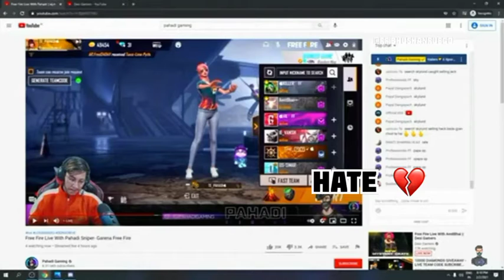Journey of @team elite from Runner to winner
@pahadi gaming @ team elite @ iconic @ KILLER FF @RDP @ jonty gaming